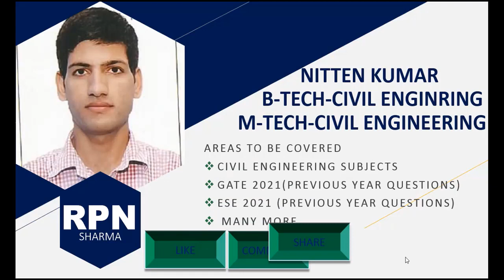PROBLEMS BASED ON AGES (PART 5) APTITUDE(JKBANK/SSC/RRB/IBPS/UPSC/JKSSB/OTHERS)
EXAMINATIONS COVERED
JKSSB CLASS IV
JKBANK
SSC
RRB
IBPS
UPSC
OTHERS